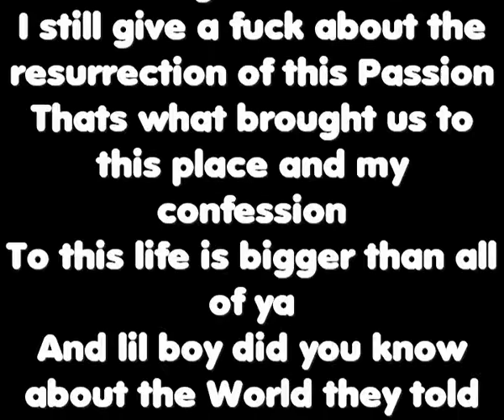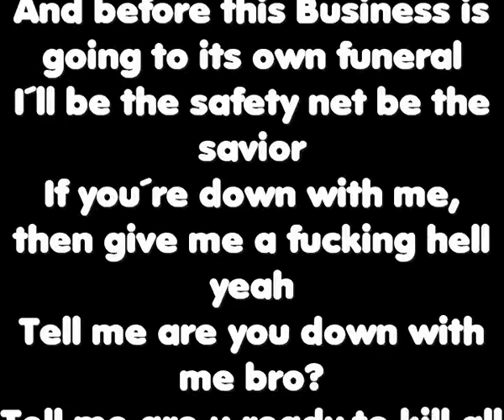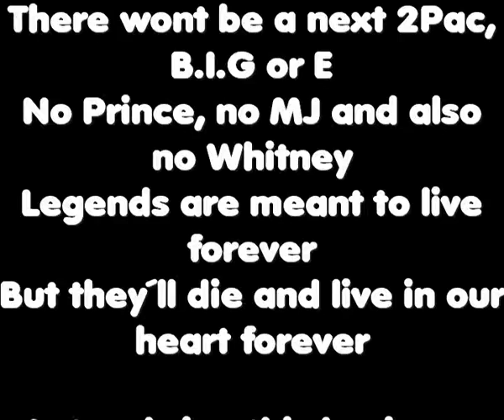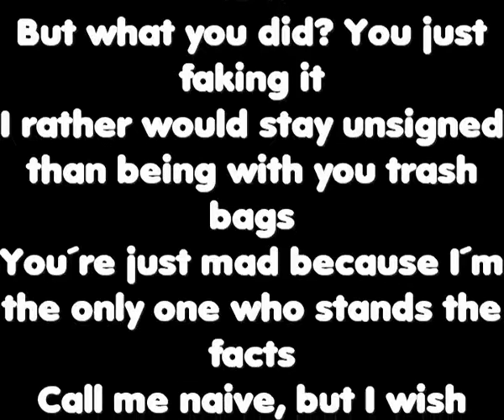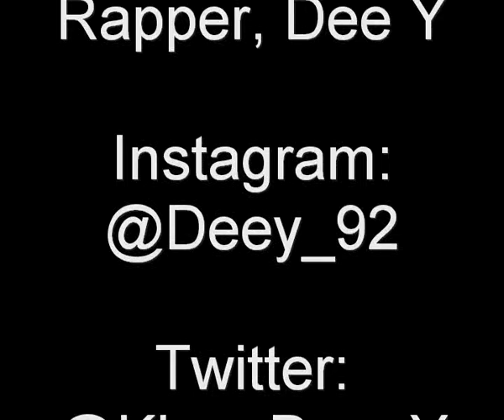FINALLY REAL by DEE Y (LYRICS VIDEO)( (RE-UPLOAD)